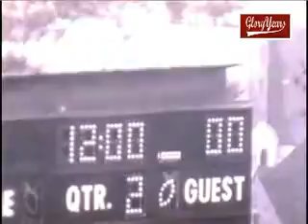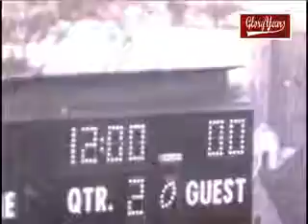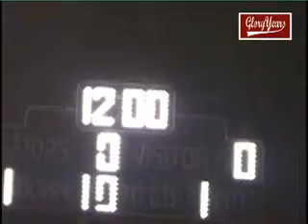up R20210 PA McKeesport unk Fox Chapel unk 1977 FB avi 01